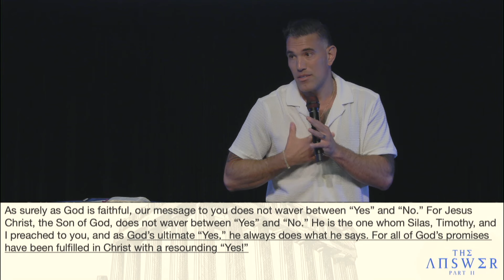Can I Get An Amen? - Tim Bittle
Join us as we kick off a brand-new series diving into 2 Corinthians, following up on last summer's journey through 1 Corinthians. Discover how the Apostle Paul's teachings to the Corinthians remain relevant today, offering the timeless answer to every problem through the Gospel.

This week, we'll explore Paul's message of faith, comfort in suffering, and the unshakable promises of God. Let’s reaffirm our faith together — Can I Get an Amen?